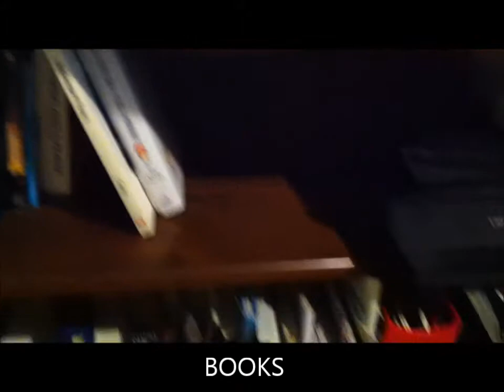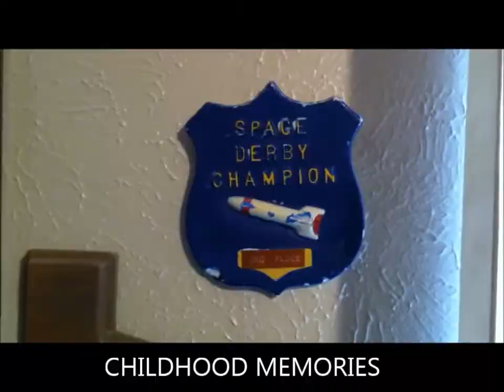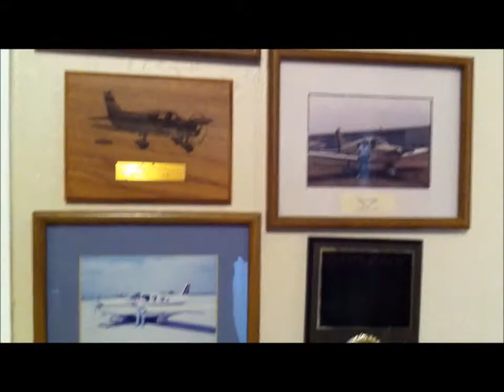My Airplane Room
A tour of my home office, where I make videos and fly the computer. Owning my obsession.